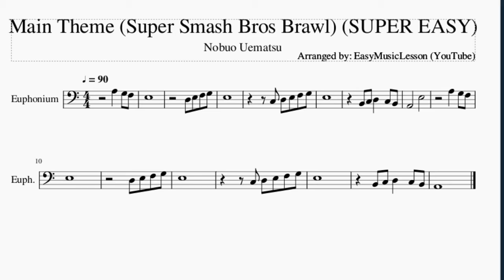SUPER EASY Euphonium Sheet Music: How to play Main Theme (Super Smash Bros Brawl) by Nobuo Uematsu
Here is a sheet music/tab video on the song Main Theme (Super Smash Bros Brawl) (SUPER EASY) by Nobuo Uematsu on the euphonium. A euphonium sheet music arrangement which is transposed to notes that are easily played by euphonium, for the song Main Theme (Super Smash Bros Brawl) (SUPER EASY) by Nobuo Uematsu.

EasyMusicLesson2 teaches you to play the your favorite instrument, through well-arranged sheet music so that you too can learn how to play Main Theme (Super Smash Bros Brawl) (SUPER EASY) by Nobuo Uematsu on the euphonium as fast as you can. A euphonium sheet music with backing tracks to help your play the song better.

Chords of Euphonium arrangement:
G Maj   A Min   G Maj   A Min   G Maj   A Min   G Maj   A Min
G Maj   A Min   G Maj   A Min   G Maj   A Min

Melody notes of Euphonium:
C3
D3 E3 F3 G3 E3
B2 C3
D3   C3 B2 A2
E3